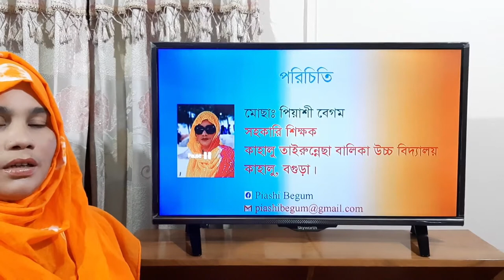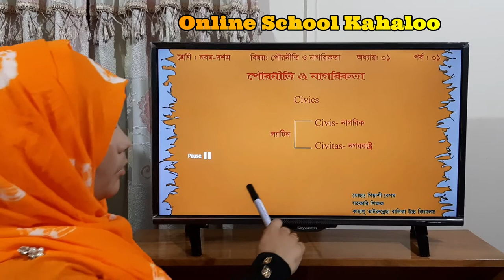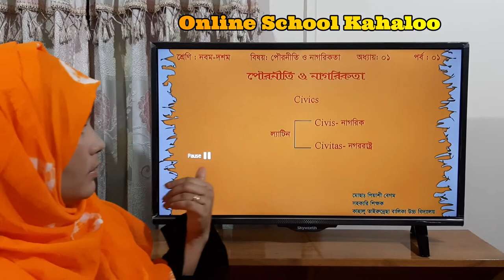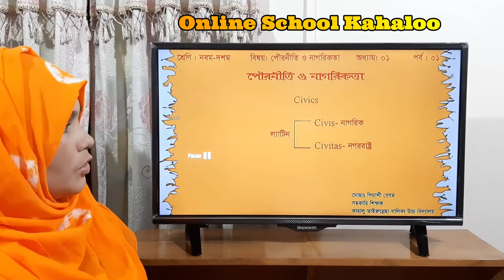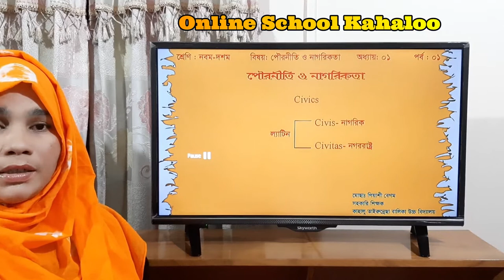SSC Civics Chapter 1 (Part-1) | এসএসসি পৌরনীতি ও নাগরিকতা | Powroniti O Nagorikota | Tech Tutor BD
TECH TUTOR BD present's video tutorial of SSC Civics Chapter 1 (Part-1), Powroniti O Nagorikota Nine, Powroniti O Nagorikota Chapter 1, Ten Civics Chapter 1, Class 9 Civics Chapter 1,এসএসসি পৌরনীতি ও নাগরিকতা, Class10 Powroniti O Nagorikota Chapter 1.